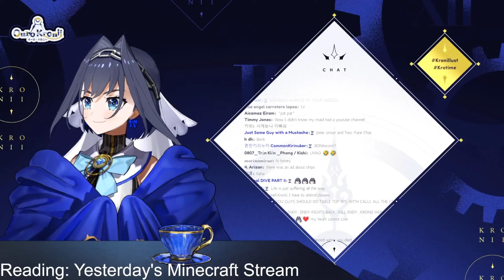Kronii experiences the duality of chat [Hololive EN]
Thats the duality of chat :D